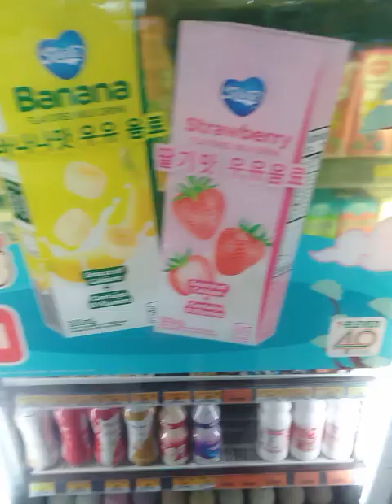7-ELEVEN TO PLAZA